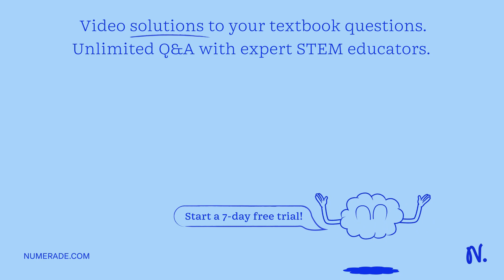You are breathing at a rate of 20 breaths per minute in a warm, dry environment. Each time you take…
You are breathing at a rate of 20 breaths per minute in a warm, dry environment. Each time you take a breath, you breathe in 0.5Ã—10^(-3) kg of air at a temperature of 24Â°C and with a relative humidity of 20